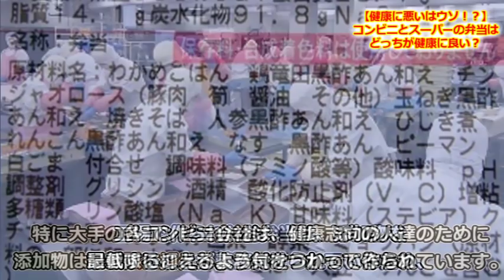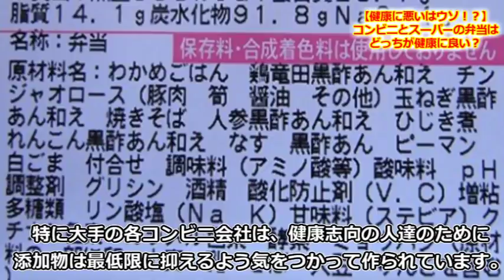【健康に悪いはウソ！？】コンビニとスーパーの弁当はどっちが健康に良い？両者の違いってどんな事？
ランチにはお弁当を買って食べる、という人も多いと思いますが、コンビニの弁当とスーパーの弁当を食べるのならどちらが体に良いのでしょうか？

コンビニ弁当は「添加物だらけで健康に悪い」と言われたりしますが、実際のところはどうなのでしょう。

健康に悪いはウソ!?コンビニとスーパーの弁当はどっちが健康にいいの？両者の違いとは？選ぶポイントとは!?【知ってよかった雑学】

昭和の頃には当たり前だった事がヤバすぎる！？アラフォーアラフィフ世代にはたまらない事まとめ！【part12】